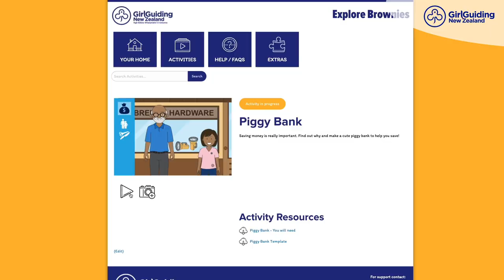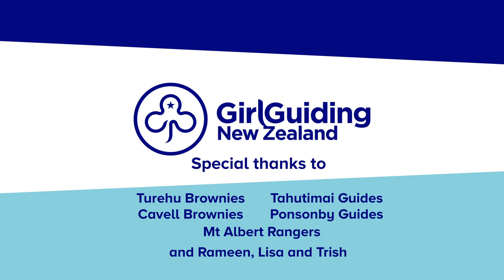Volunteering with GirlGuiding NZ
Find out how volunteering with GirlGuiding NZ works.